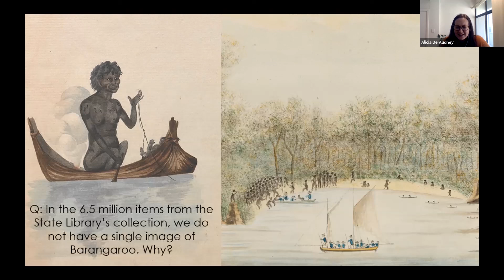Amazing women in Australian history virtual excursion preview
Amazing women in Australian history: A history virtual excursion for Stage 3 students.

Join the discussion about amazing women from history who chose to challenge the status quo and overcame many obstacles to make a significant contribution to society. From government to literature, civil rights to agriculture, this line-up of women has a big story to tell and will, we hope, inspire you too.